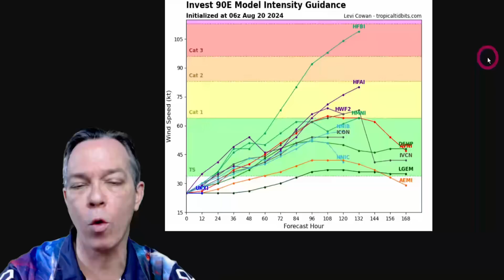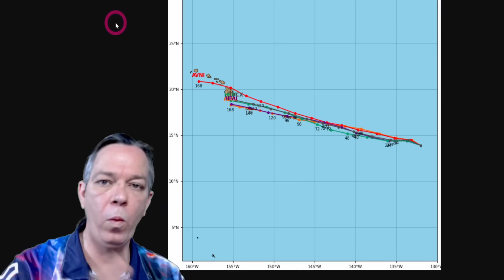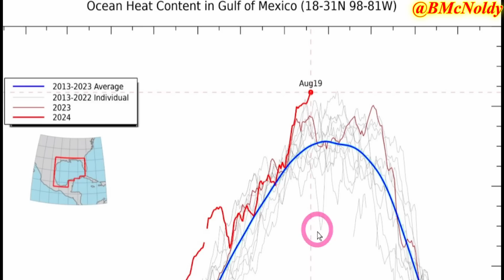2 Storms Form 1 Hurricane. High Alert Hawaii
We have a big transition about to happen in the tropics, either a banger or a bust.
We also have 2 tropical waves that is emerging into 1 system that is potentially turning into a hurricane towards Hawaii.

00:00 Latest update
01:39 Storm re-cap & severe weather
02:20 Upcoming temperatures & next storm update
06:12 Latest tropical update, Hawaiian potential hurricane
08:37 Atlantic hurricane season & update
10:20 Latest trend for Atlantic storms
15:02 Special message